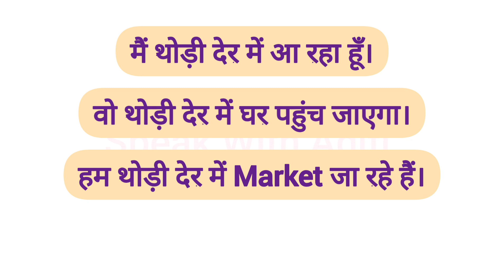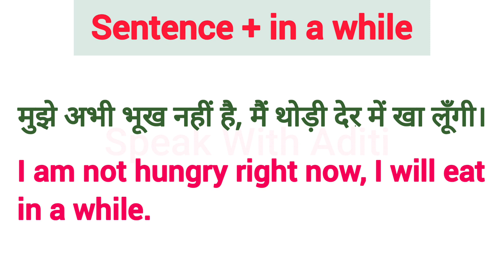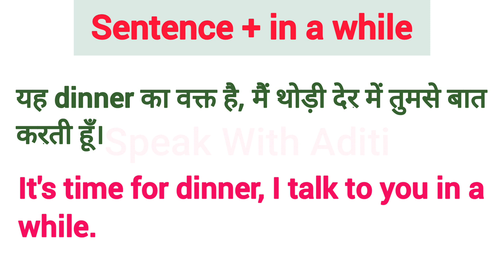Advanced English Structures | Daily Use English Sentences | Common English Phrases | Spoken English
मैं थोड़ी देर में तुम्हें फ़ोन करूँगा।
I will call you in a while.

Thankyou!😊

Learn English
Spoken English
English Course
English Speaking
English Conversation

english sentences
english sentences for daily use
english structure
english structure for spoken english
advanced structure